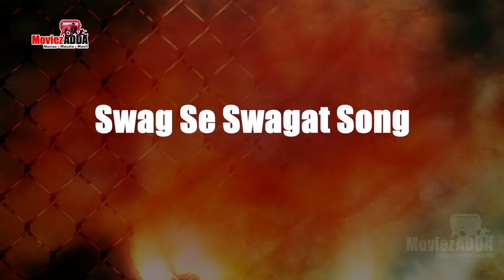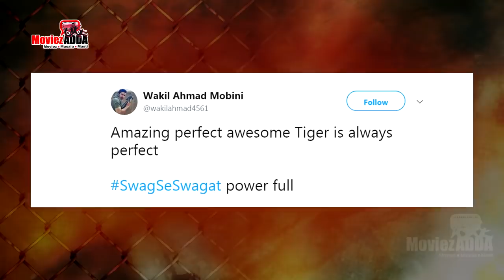Swag Se Swagat Song Makes FANS CRAZY - Salman, Katrina - Tiger Zinda Hai